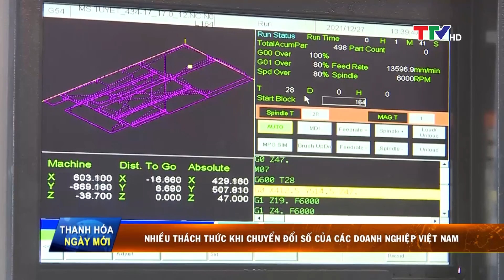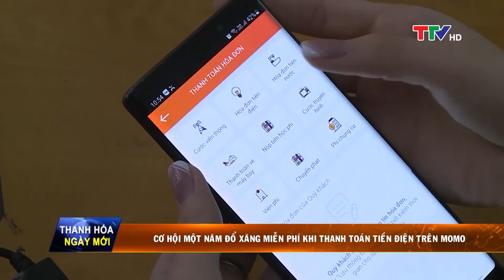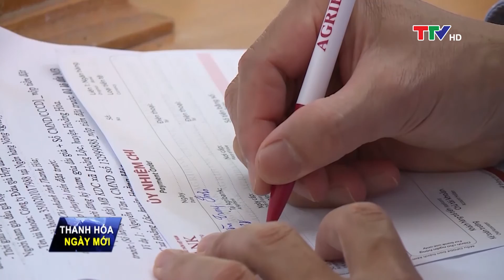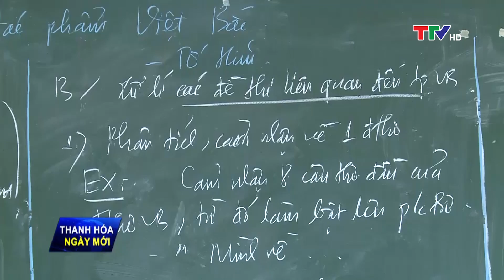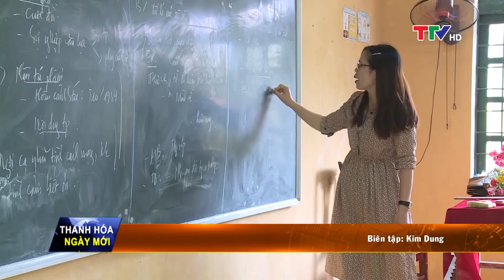Thanh Hóa ngày mới 25/4/2022